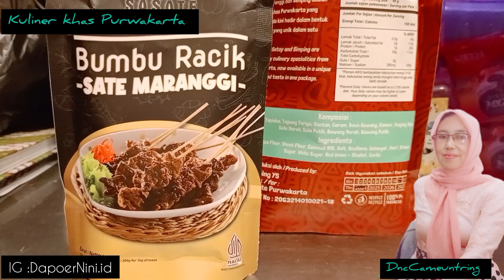IDE BISNIS ‼️ PRODUK LEGENDA DARI PURWAKARTA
PRODUK LEGENDA DARI PURWAKARTA

mengupas sejarah dan kandungan gizi setiap resep yang di tampilkan